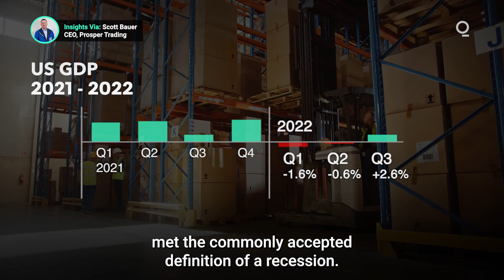US Economy Rebounds in Third Quarter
Gross domestic product rose at a 2.6% annualized rate from July September, after falling for the first two quarters. The details of the Commerce Department data showed firm business investment and growth in consumer spending. Will the expansion alleviate concerns that the US is already in recession? Presented by @cmegroup